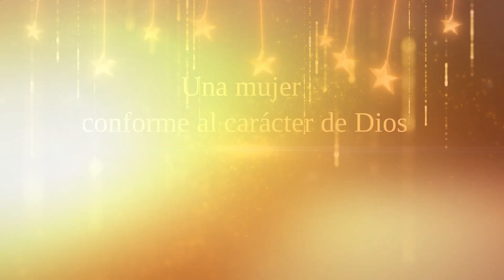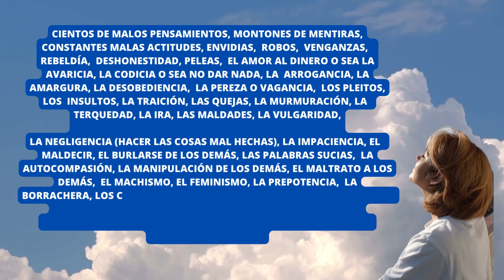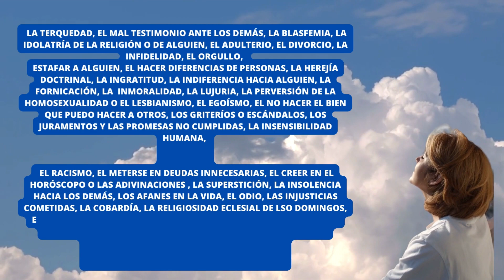Una mujer conforme al corazon de Dios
En este revelador video, exploramos el camino hacia la conformidad al carácter de Dios. Descubrirás que el primer paso es convertirte a Él, a través del evangelio y experimentar una transformación interna. A medida que profundizamos en el Nuevo Testamento, aprenderemos cómo perfeccionarnos y crecer en nuestra fe siguiendo el manual divino, la Biblia. Desde la obediencia a los dos mandatos de Marcos 1:15 hasta el desarrollo de virtudes cristianas, exploraremos las claves para alcanzar una vida en armonía con el propósito de Dios. Únete a nosotros en este viaje espiritual, donde descubriremos la belleza y la plenitud de ser una mujer conforme al corazón de Dios. ¡No te pierdas esta oportunidad de experimentar una transformación poderosa en tu vida por medio del Evangelio del Señor Jesús!"